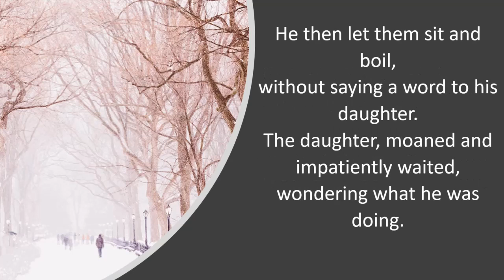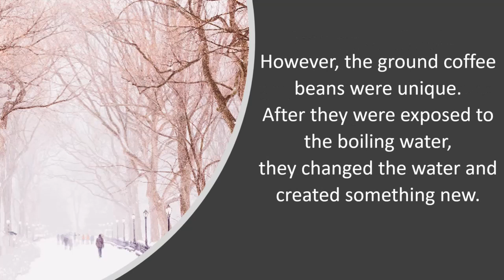Potatoes, eggs, coffee beans - which one are you?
Whether you are looking for inspiration or looking to inspire, there is nothing better than to listen to stories that inspires and motivates you. Hoping to bring you a daily dose of popular stories online to share with you in my channel.